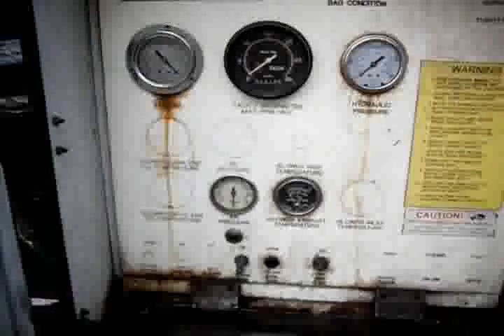Ford LT9500 baghouse